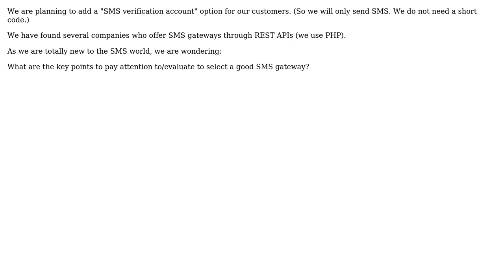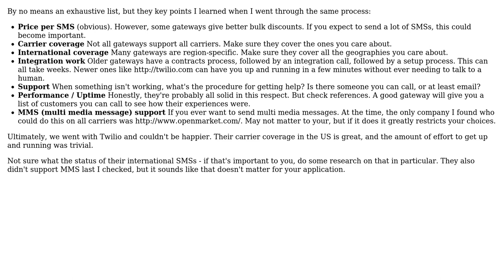Software Engineering: What are the key points to evaluate to select a good SMS gateway?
With thanks & praise to God, and with thanks to the many people who have made this project possible! | Content (except music & images) licensed under CC BY-SA | Music | Images & others | With thanks to user Toto user Rob Boyle and the Stack Exchange Network Trademarks are property of their respective owners. You are responsible for your own actions.